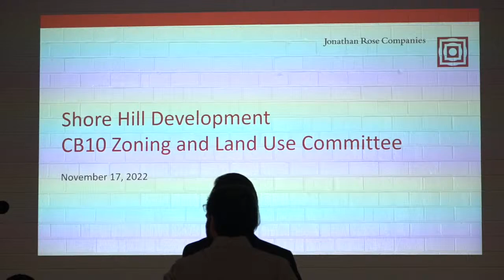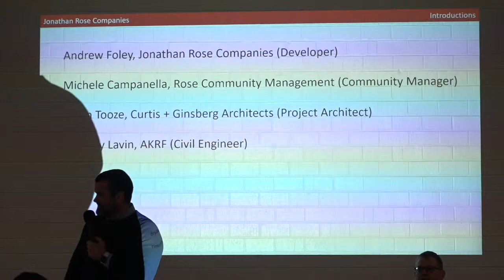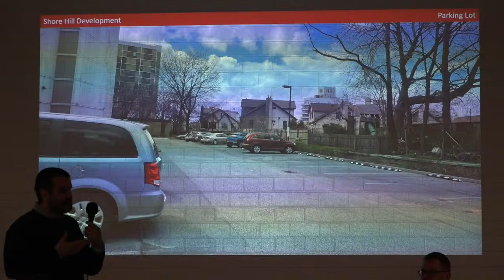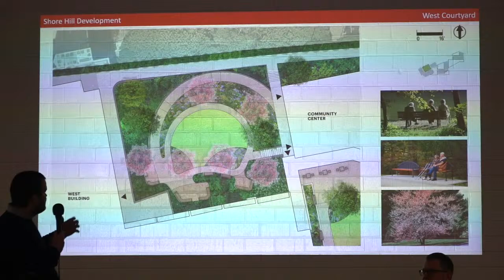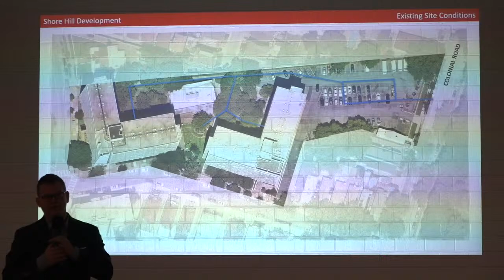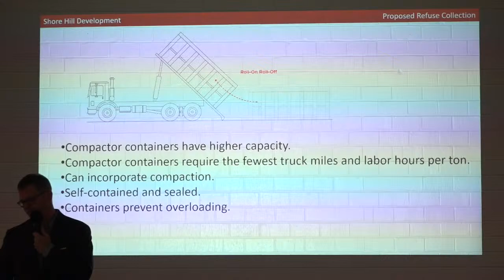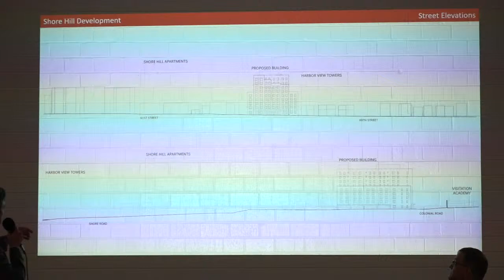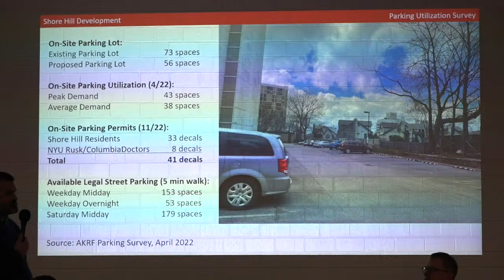CB 10 Zoning and Land Use Committee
Community Board 10 Brooklyn
Zoning and Land Use Committee
Thursday, November 17, 2022
7:00 PM